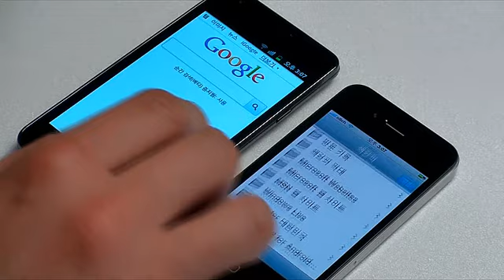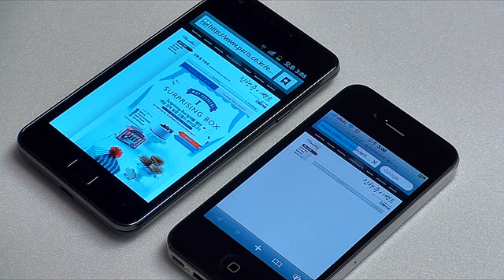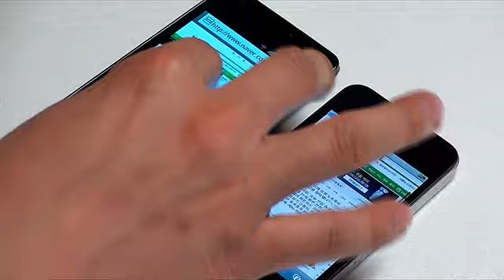GalaxyS2 vs iPhone4 Web Loading Speed Comparison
Let's Check fastness of Web Loading test
GalaxyS2 has very fast web browser coz Samsung and Google make by new tech (Galaxy S gingerbread version has same web browser!)

please watch and enjoy it

아이폰4와 갤럭시S2의 웹브라우저 로딩속도를 비교한 영상입니다.
안드로이드와 IOS의 차이일 수도 있지만, 갤럭시S2에는 이번에 구글과 삼성에서
새로개발한 최적화된 웹브라우저가 탑재되어있다고 합니다.
최적화 부분에서 가장 앞서있는 애플의 아이폰4이기 때문에
동시에 비교해보았습니다.